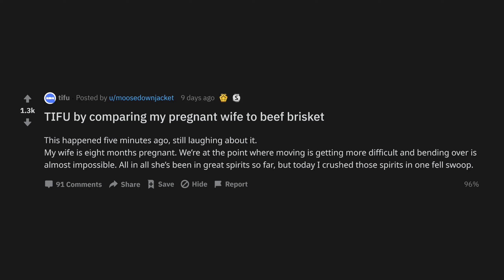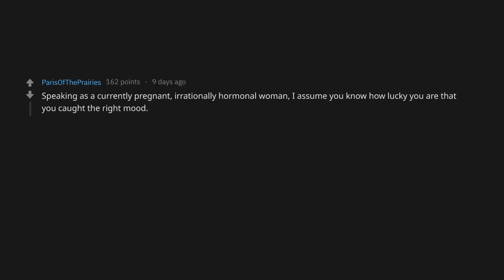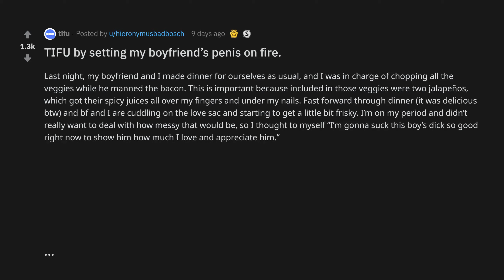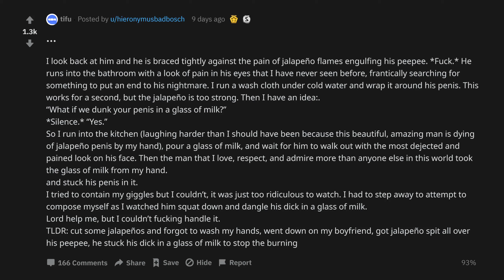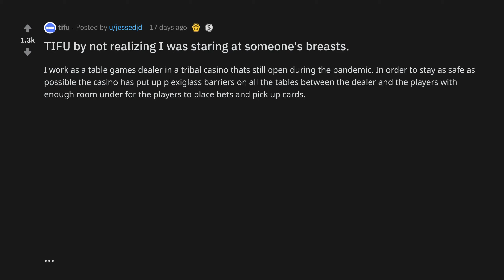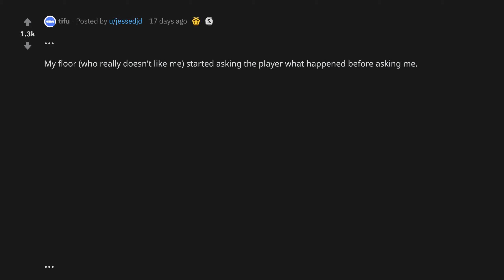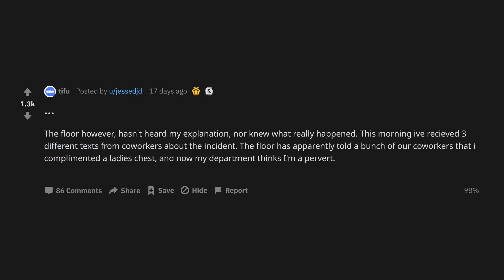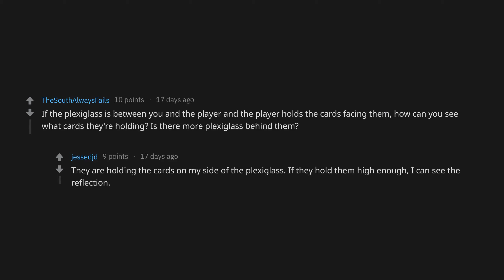TIFU By Setting My Boyfriends **** On Fire. (r/tifu Top Posts | Reddit Stories)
TIFU by setting my boyfriends on fire. hwi212
TIFU by not realizing I was staring at someones . hrr83r